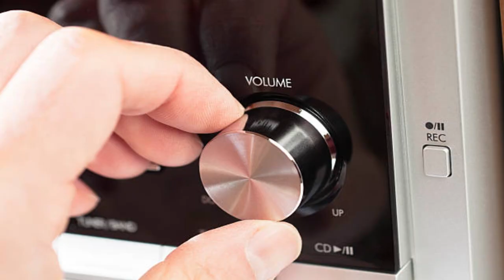DIY | Boxing Speed Bag Rack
"Hey im dave with DAVE DOES IT ..im what you may call a jack of all trades...
I love building stuff...i specialize in window work, but can do basically anything from windows to auto work, carpentry and more!!
Oh by the way, ive trained to box for many vears as well, and won the toughman tournamet in my area!
Let me take vall with me as i build and create, its gonna be a blast!!